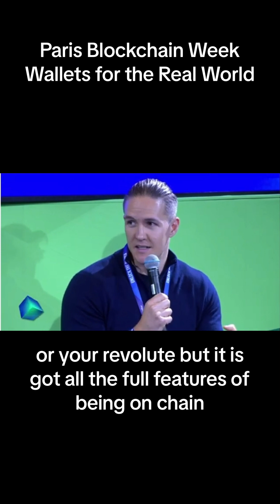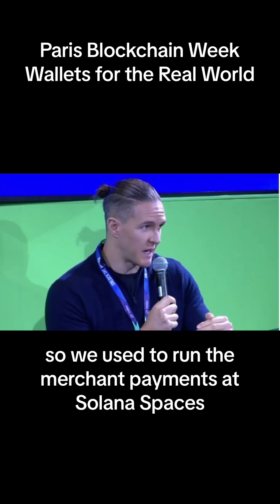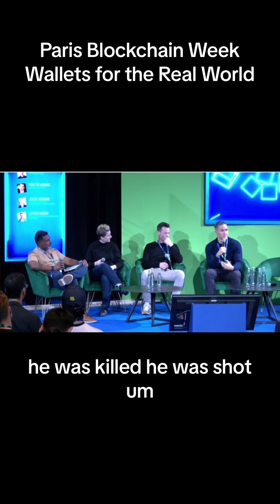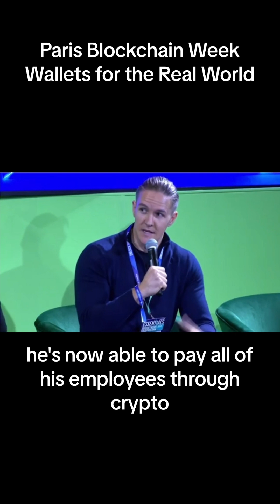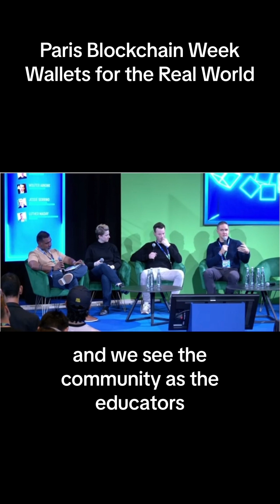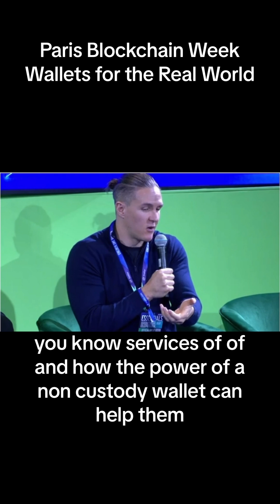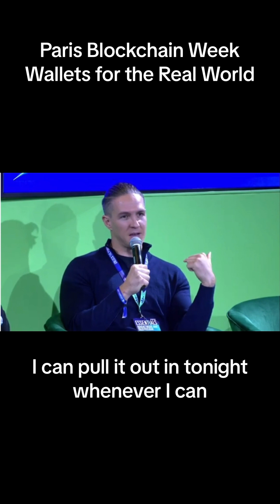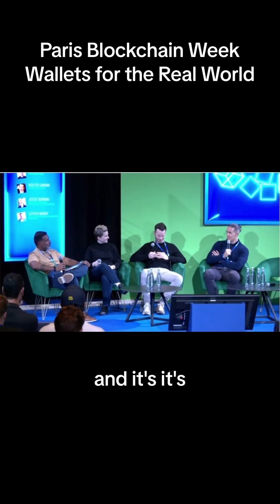Wallets for the Real World @ Paris Blockchain Week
Highlights of Rick from Decaf on the Panel at Paris Blockchain week discussing utility of non-custodial wallet and blockchain for the real world.